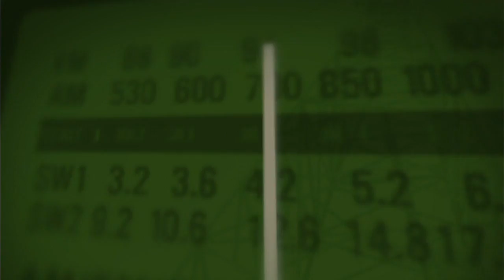Pesca e Aquicultura terá R$ 2 bilhões no Plano Safra 2015/2016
BOM DIA MINISTRO - 01.07.15:  O ministro Helder Barbalho, da Pesca e Aquicultura, foi o convidado desta quarta-feira (1º) no programa Bom Dia, Ministro. Em entrevista a radialistas de todo o país, Barbalho falou sobre o Plano Safra 2015/2016, que vai investir R$ 2 bilhões no desenvolvimento de atividades pesqueiras.  A meta é atingir a produção de 2 milhões de toneladas de pescado até 2020.